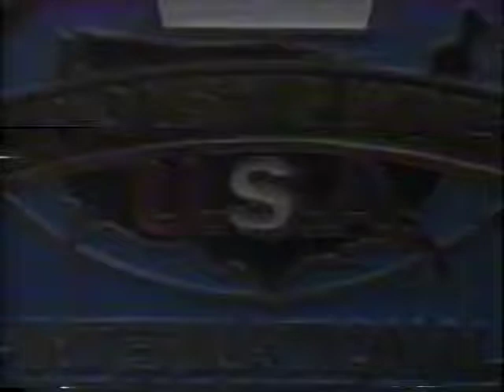Bill Prescott returns to the House of Action!!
Bill Prescott makes his way back into the world of wrestling at the Portland Sports Arena at this Champioship Wrestling USA event held Nov. 28th, 1992!!